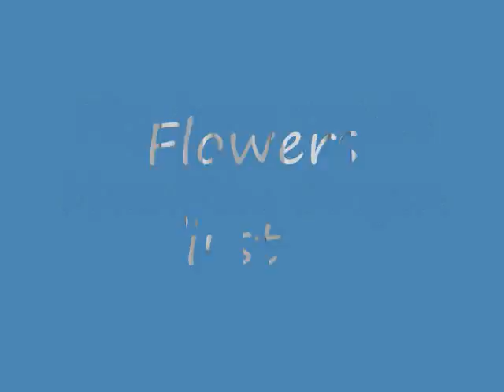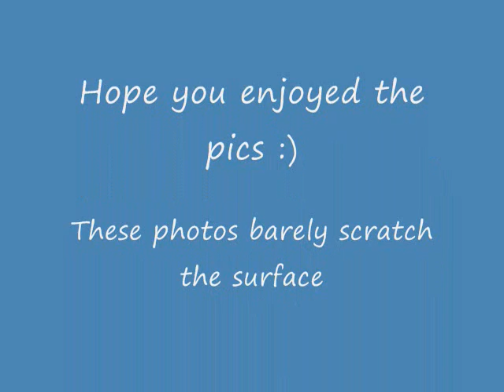Saddle Mountain.wmv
Slide show of pics taken June 5th on Saddle Mountain, near Seaside, Oregon